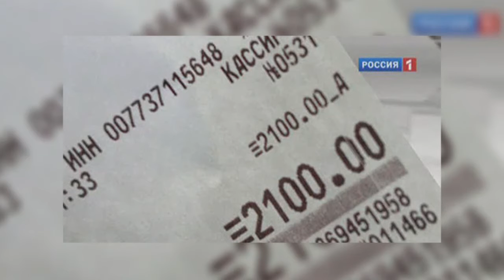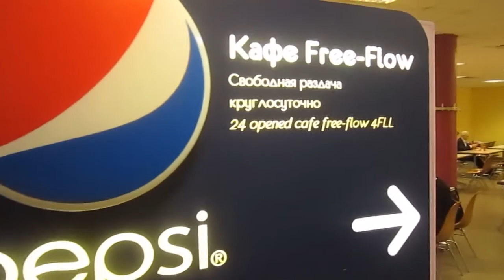САЛЬСА В МУРМАНСКЕ И КАК ПОЕСТЬ В ШЕРЕМЕТЬЕВО НА 200 р.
Дневник путешествий. Мурманск 4-6 февраля 2017 г.